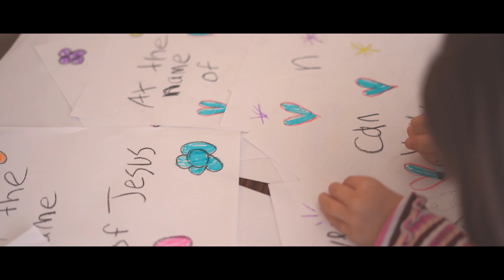In the Name of Jesus [Official Music Video] | Amanda Janson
Lyrics
I believe that walls still fall down
With a mighty sound
I believe He can heal the hurt with just a word
I can hear it now

I believe breakthrough is here
It’s coming for me
Breaking through my fear
I will receive it

I am healed
By the blood of Jesus
I am sealed
This is a promise nothing can break it
Even the dry bones
Have to awaken

I believe that chains still break
And the darkness shakes
Can you hear it now
I believe that battles won
He has overcome
Can you see it now

So I can receive it
Oh let us receive it

There is light
No stronghold can deny
There is hope
There is life in Your name

Video Production: Grace Graber

Natalie Merrill Natalie Layne Merrill / BMI , Hip Elephant Music / ASCAP
Jay Speight Hip Elephant Music admin by Right Angle Music (ASCAP)
Cooper Bascom Super Cooper Music / BMI
Rebakah White © Mike Curb Music / A New Song For A New Day Music (BMI). Administered by Curb Music Publishing